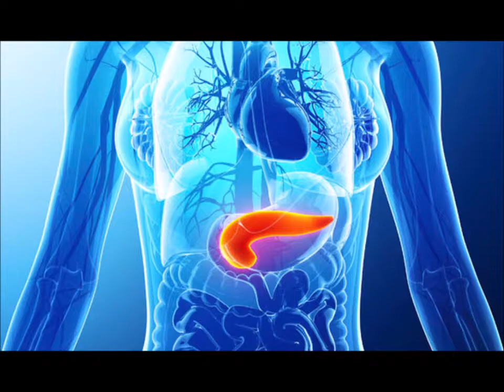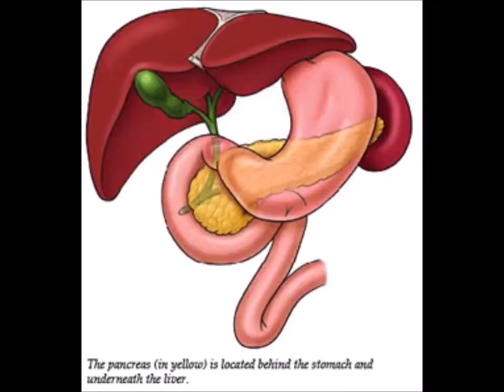மணிப்பூர சக்கரம் பற்றி அறியுங்கள் // Manipooraka chakra and its benefits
The Manipura Chakra is situated behind the navel. Its Mantra is RAM. When our consciousness has reached the Manipura Chakra we have overcome the negative aspects of Svadhishthana. The Manipura Chakra contains many precious jewels such as the qualities of clarity, self-confidence, bliss, self-assurance, knowledge, wisdom and the ability to make correct decisions.